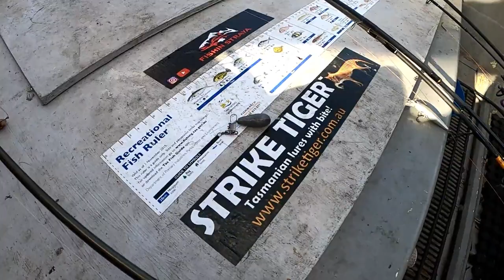Flathead Fishing with Strike Tiger Soft Plastics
. It was Another Fun Session Down South With a Few Size Fish Entering The Boat. The Strike Tiger Purple Storm 3 Inch Grub Slayed Today, They are Available At All Goods Launceston For $10 a Pack And They Catch All Sorts Of Species.
AllGoods Launceston

Great Fishing Gear and all Your General needs in the one spot!! Make Sure you check them out when your in next!